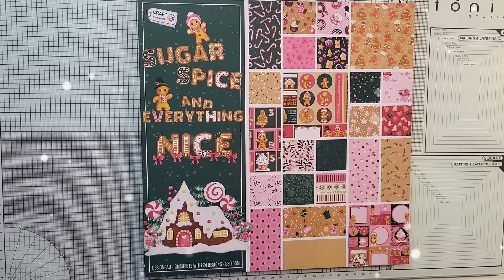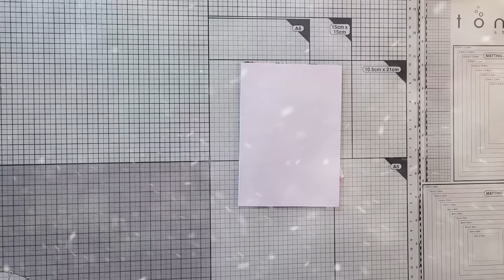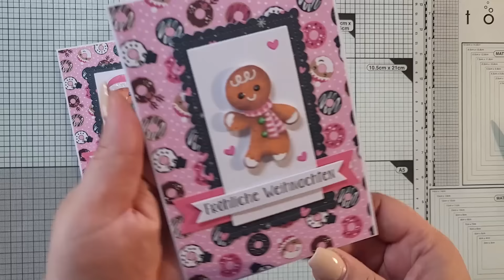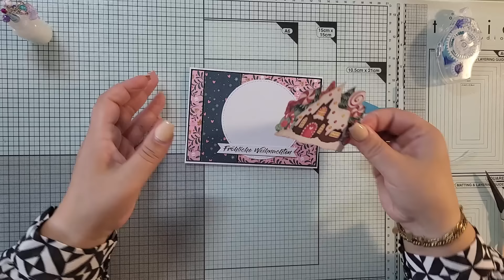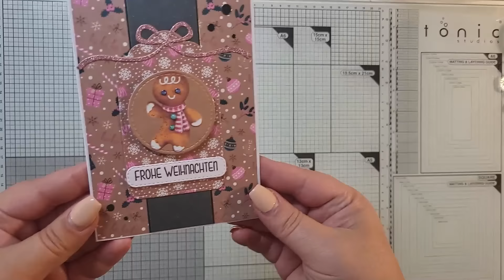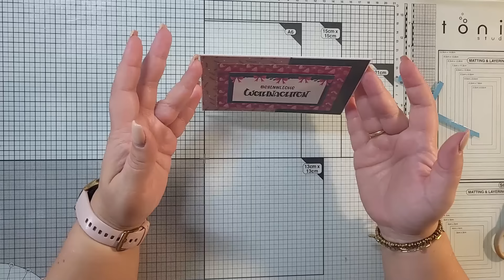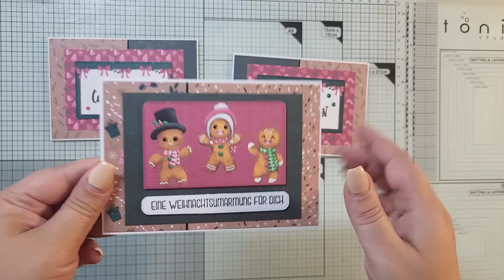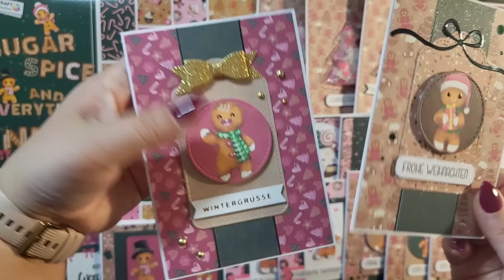20 Karten 1 Block von Action | 2024 | Suger Spice and everything Nice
Ich wünsche Dir ganz viel Spaß beim Zuschauen und lasst mir gerne Feedback da 💌